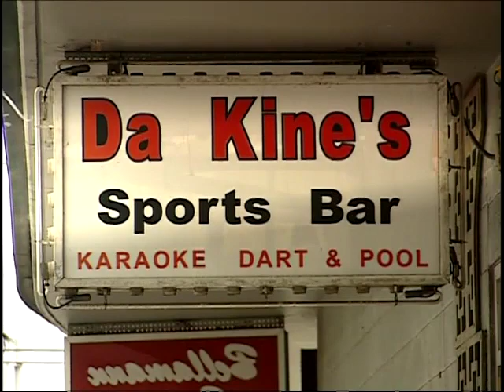Pidgin the voice of Hawai'i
The Audio description and captions for Pidgin the voice, a film from the New Day Films Collection, were created by Dicapta with the support of the Department of Education under the project H327C210001.

What if you are made to feel ashamed when you speak your “mother tongue” or ridiculed because of your accent? Pidgin: the Voice of Hawaii addresses these questions through its lively examination of Pidgin - the language spoken by over half of Hawai’i’s people.

Audio description is a verbal narration of key visual elements of a television program, film, video, or any other audiovisual production, that allows viewers with visual impairments to have full access to a program that would not otherwise be available.

Captions are the textual representation of auditory information contained in audiovisual material so that people with hearing limitations can have access to that information.